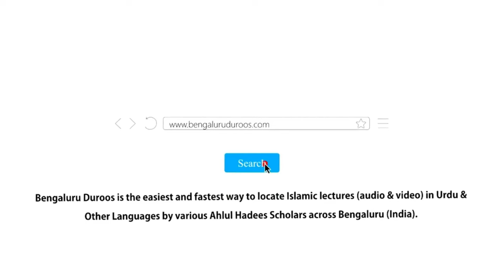Jumu'ah Khutbah | Hayat-e Abu Bakr Siddiq (رضي الله عنه) Ka Paigham by Shaykh Abdul Azeem Madani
Jumuah Khutbah dated 8th Dec Dec 2023 by Shaykh Abdul Azeem Umari Madani @ Markazi Masjid-e Ahle Hadees Badi Charminaar, Shivaji Nagar, Bengaluru, India

Topic: Hayat-e Abu Bakr Siddiq (رضي الله عنه) Ka Paigham

٠٠٠٠٠٠٠٠٠٠٠٠٠٠٠٠٠٠٠٠٠٠٠٠٠٠٠٠٠٠٠٠٠٠٠٠٠٠٠٠